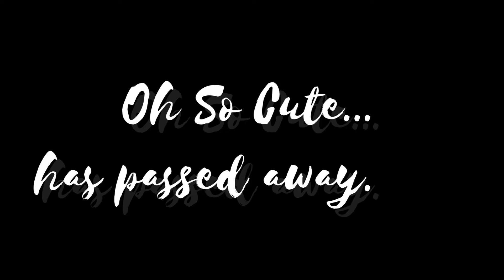Goodbye Oh So Cute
Hi guys so some sad things have happened in the last month.
My oldest mouse Snowflake(OhSoCute) has passed away.
She was almost two. I had to go to New York and Ohio for family stuff and I
Went to hotels that did not allow pets.
While I was away,my baby died.
(my friend that was watching her did a perfect job doing so, Oh So Cute was just nearing the end)

Oh So Cute Aug. 20,2020-July. 8,2022